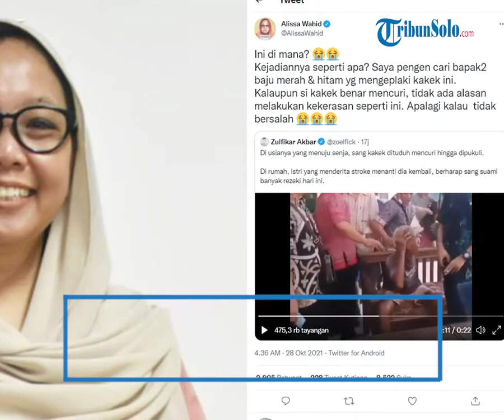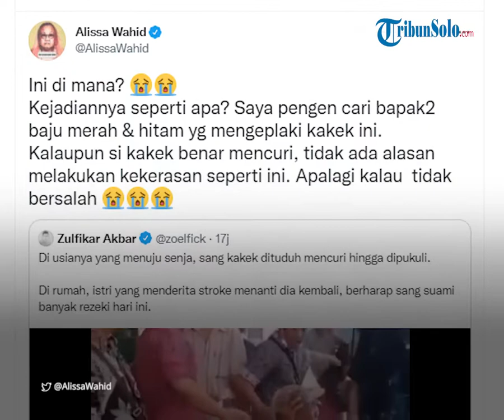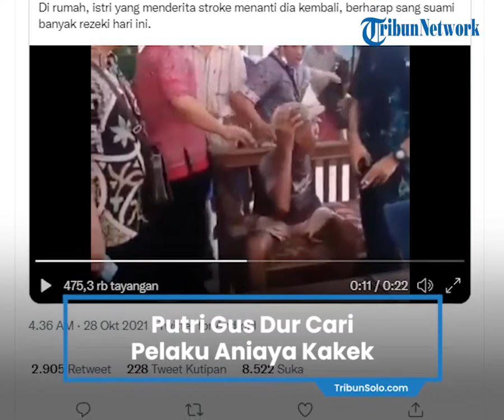Beredar Video Kakek Dapat Kekerasan karena Diduga Mencuri, Putri Gus Dur Cari Pelaku Penganiaya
Diduga, kekerasan tersebut terjadi di Kabupaten Majalengka, Jawa Barat.

Video berdurasi 29 detik itu memperlihatkan seorang kakek yang mendapat kekerasan.

Tampak seorang laki-laki yang mengenakan batik merah terlihat membentak sang kakek.

Tidak lama kemudian, laki-laki itu terlihat mendorong sang kakek.

Dalam video itu, terlihat juga beberapa warga menenangkan pelaku.

Dari arah belakang datang orang lain yang langsung menampar muka si kakek.

Saat mendapat kekerasan ketiga itu, sang kakek terlihat terjatuh dari kursinya.

Belum diketahui pasti lokasi video itu.

Alissa Wahid putri Abdurrahman Wahid atau Gus Dur turut berkomentar.

Putri Presiden keempat Indonesia ini ingin mencari penganiaya kakek tersebut. Yulianto)

Artikel ini telah tayang di TribunJabar.id dengan judul Putri Gus Dur Cari Pria Berbaju Merah dan Hitam yang Aniaya Kakek-kakek yang Videonya Viral,
Penulis: Eki Yulianto | Editor: Ravianto